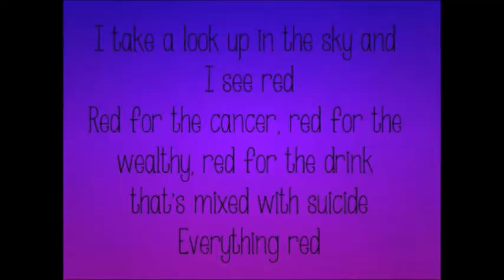EMO BANDS ON CRACK!!! (PART 2) |BMTH PTV SWS BVB MELANIE MARTINEZ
Featuring Bring Me The Horizon, Pierce The Veil, Sleeping With Sirens, Black Veil Brides, Melanie Martinez.